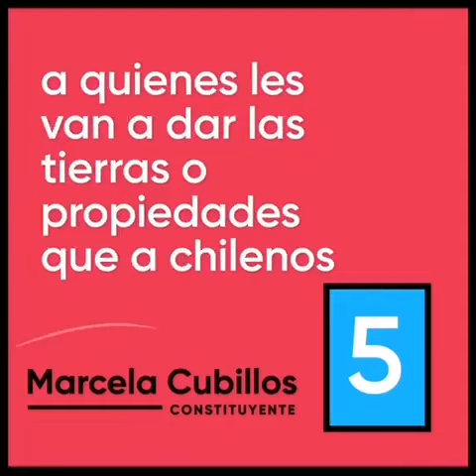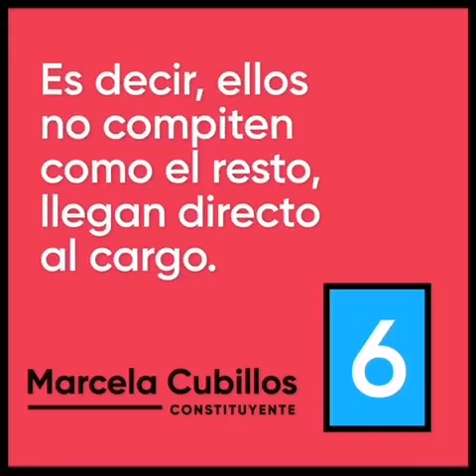M. Cubillos te muestra que la nva constitución previlegian mas a los indígenas que los chilenos